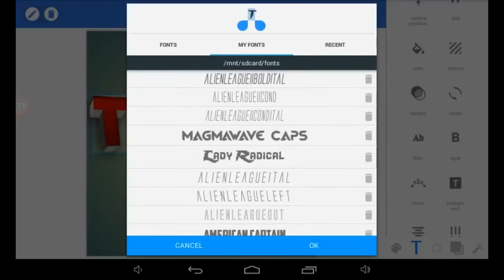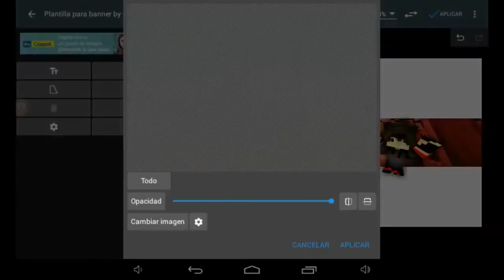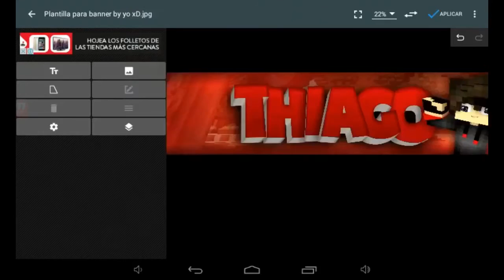SPEED ART | BANNER PARA THIAGO #18 (DUAL)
SPEED ART

BANNER THIAGO

INFORMACIÓN DEL VIDEO:
-TIEMPO DE RENDERIZACION DEL VÍDEO: 6 MIN
-TIEMPO DE EDICION DE LA BANNER:27 MIN
-TIEMPO DE EDICION DEL VIDEO:7 MIN

RENDER HECHA POR:M4RTIX
QUIERES UNA??
REQUISITOS:
TENER MAS DE 30 SUBS O MAS DE 3 O 5 VIDEOS
HACERME PROMO
SUR SUB :D
AVISARME CUANDO HAYAS HECHO TODO LO ANTERIOR :v

BYE!!! :D